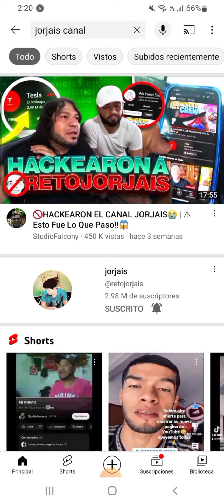Le regresan el canal a Jorge @retojorjais @TIOCOKI esperemos videos nuevos.🔥